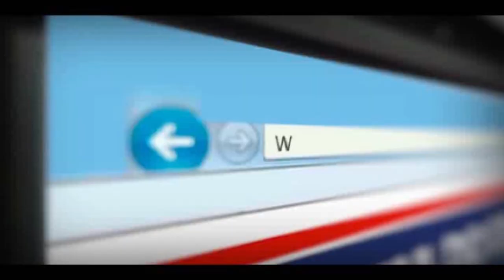Pholhas no Natal Encantado 2018 - TvGeral.com.br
Pholhas no Natal Encantado 2018 em Feira de Santana-BA - TvGeral.com.br